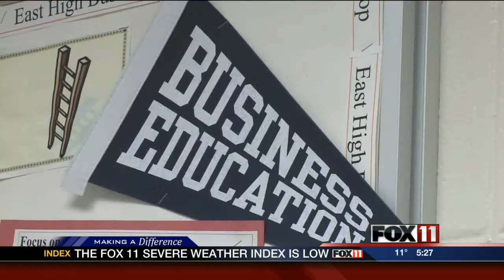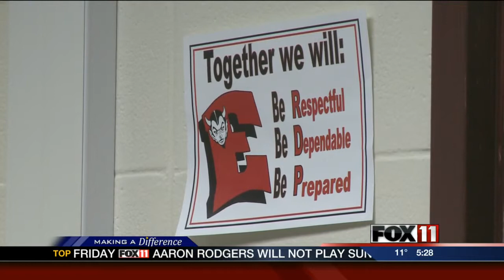Finance teacher honored at Green Bay East High School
A donation from an area bank will be making a difference in the years to come for Green Bay East High School.